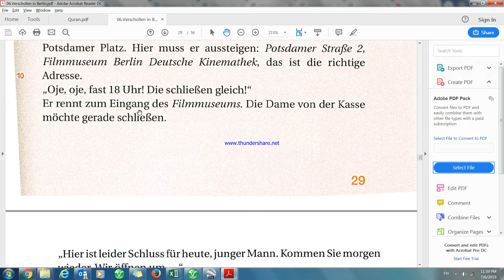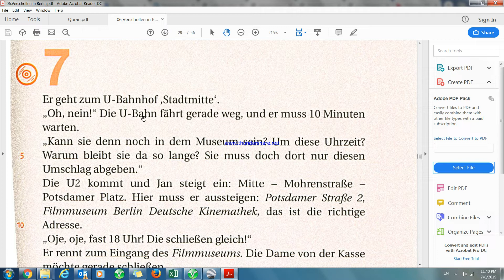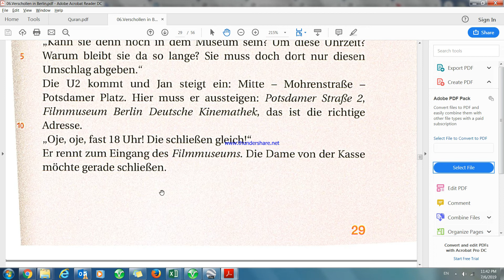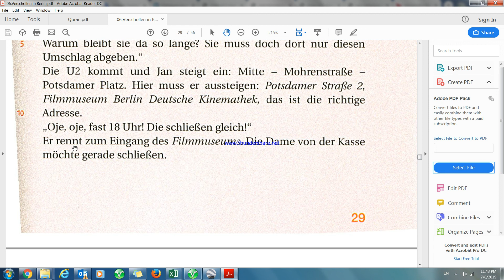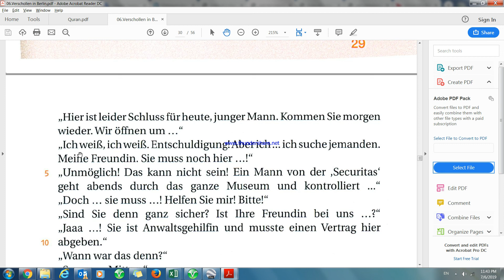Verschollen in Berlin 16